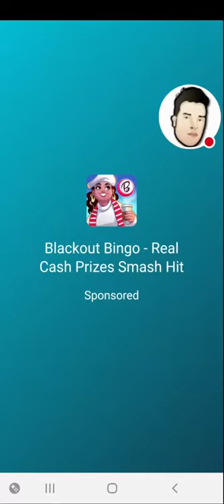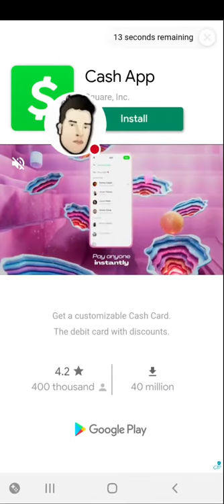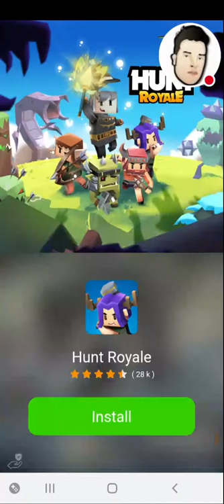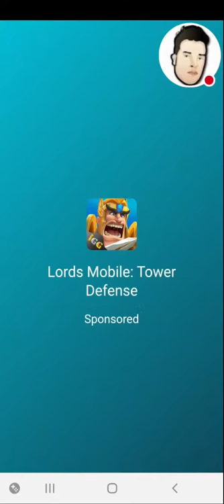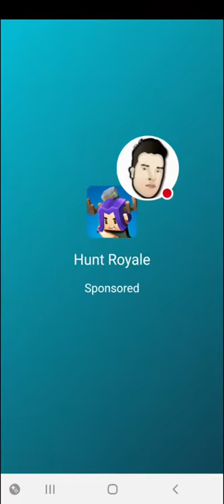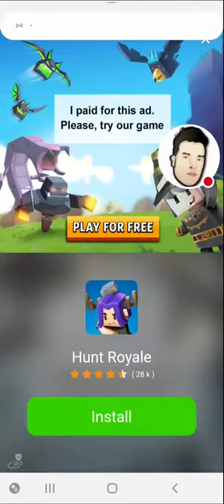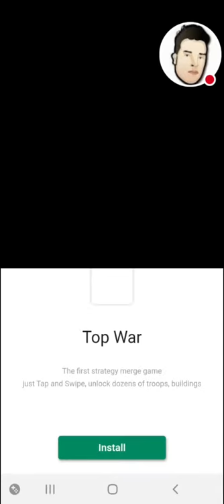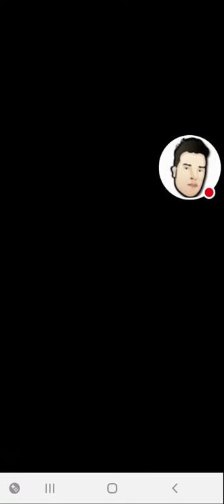playing wild castle